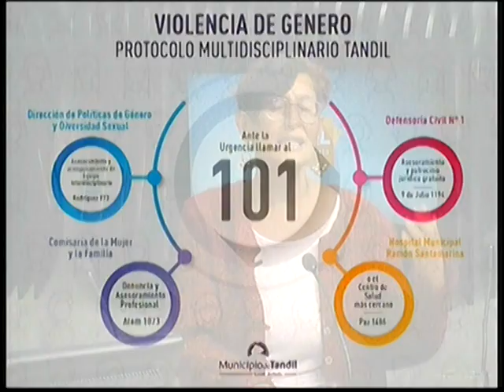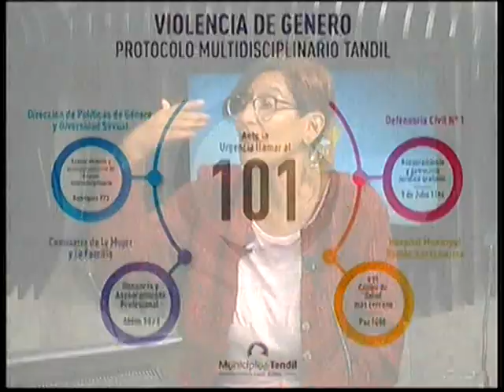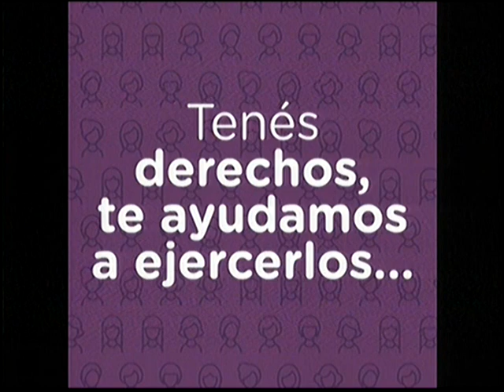Andrea Rossetti en el desayuno de Tandil Despierta